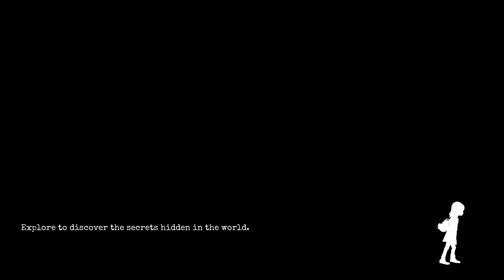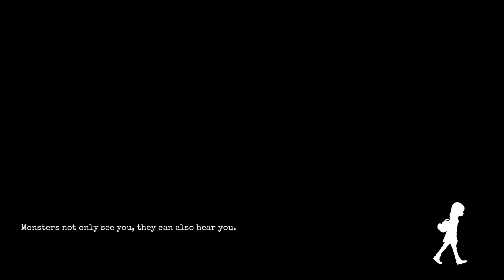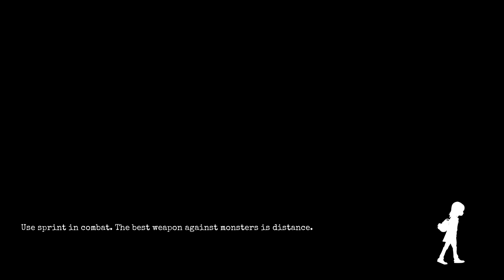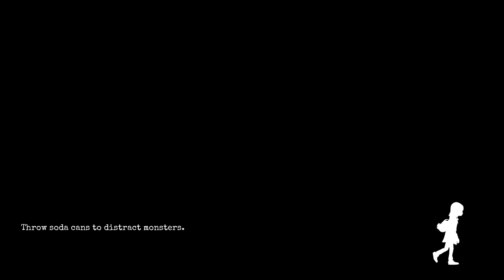GYLT [Gameplay]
GYLT